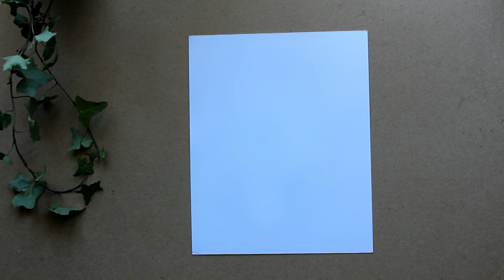DIPINGO USANDO IL CAFFE' ( Coffee Art Challenge )